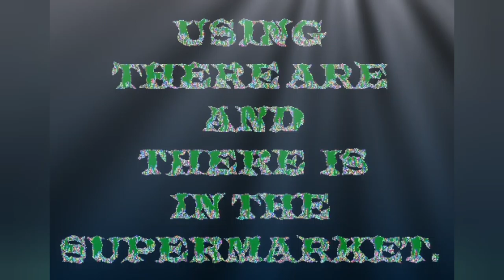using there are and there is in the supermarket